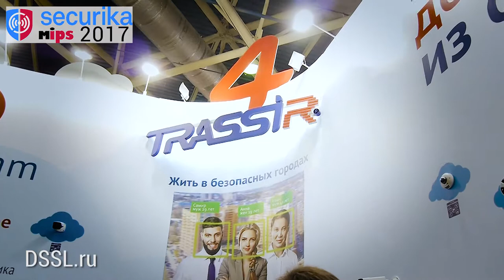Встречайте Новый TRASSIR 4 на MIPS 2017 SECURIKA 2017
Сухомлинов Васийлие о самой надежной и продвинутой системе видеонаблюдения TRASSIR 4